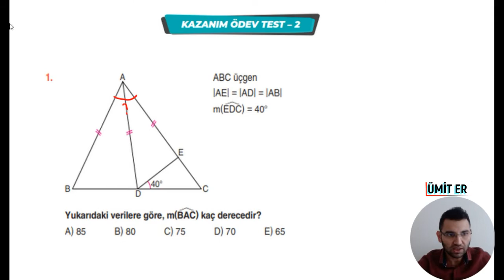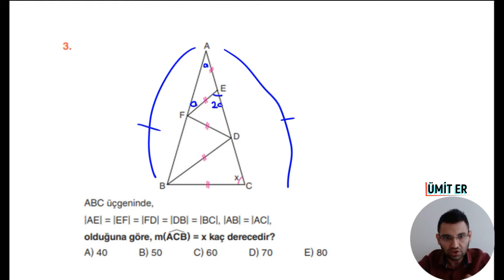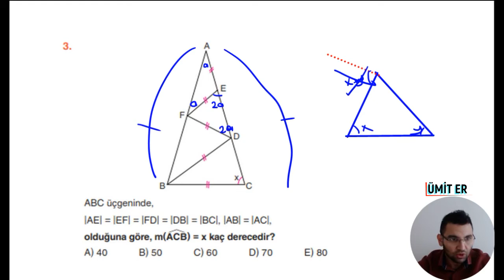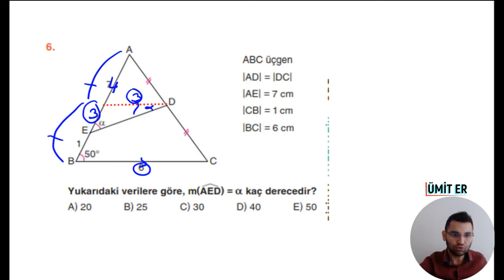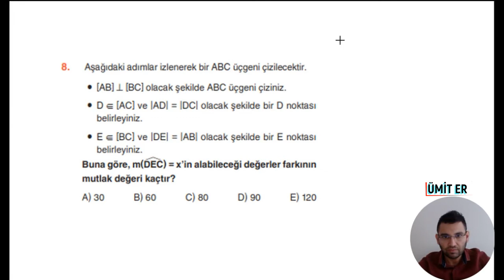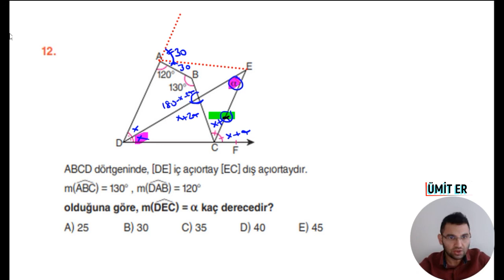ÜÇGENDE AÇI 2023 MODEL 9.SINIF ODF(ORİJİNAL DERS FÖYLERİ) 4.FÖY SAYFA(25-26)